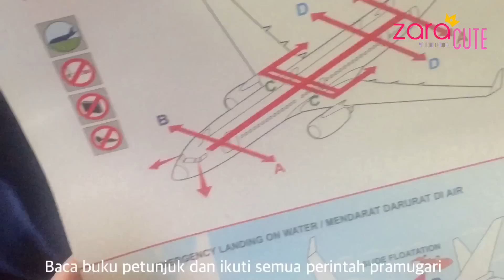naik pesawat bersama zara / tips supaya telinga tidak sakit saat di pesawat / tips naik pesawat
Kali ini zara ingin berbagi tips naik pesawat. karena banyak keluhan dari beberapa teman, katanya kalau naik pesawat, telinganya suka sakit. nah bagaimana mengatasinya??? yuk tonton videonya zara ini ya